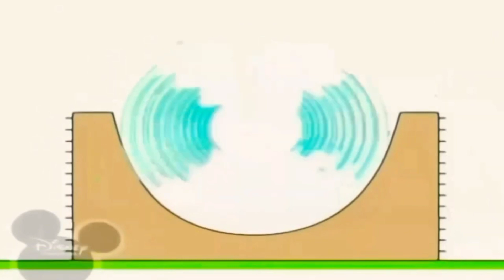11 грудня 2021 р.(5)